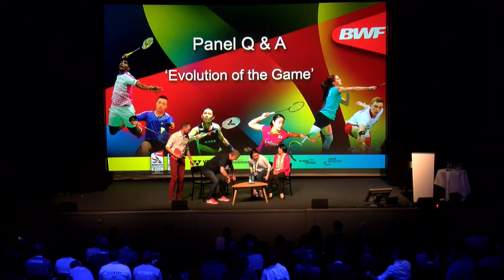Panel Q&A | Evolution of the Game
BWF Coaching Conference 2019

Panel consisted of Morten Frost & Zhao Yunlei.